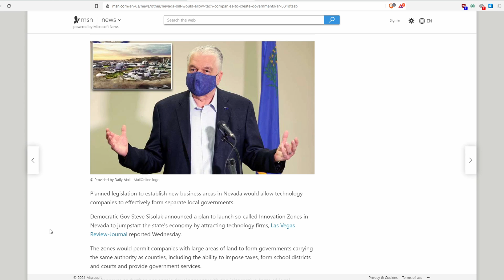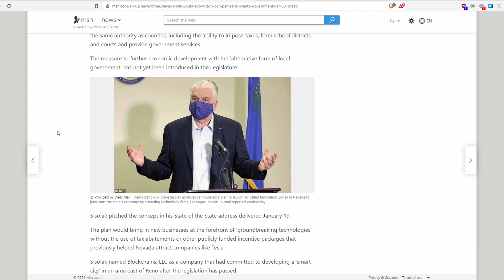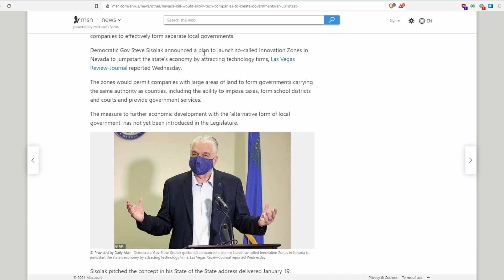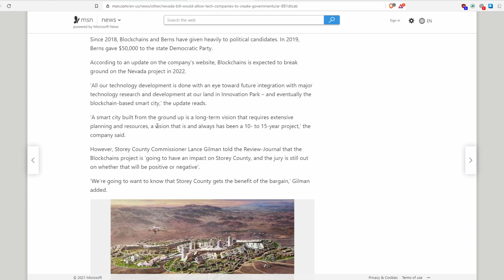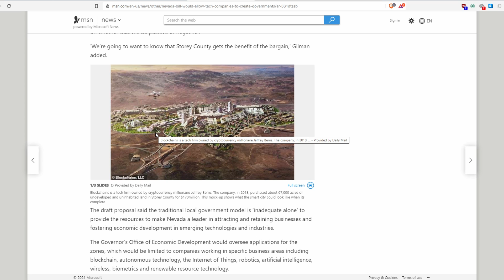Nevada governor creates proposal to allow tech companies to create local governments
Well apparently the Nevada governor wants to allow tech companies the ability to create self governance zones. I guess we will keep creeping closer to bladerunner and cyberpunk2020.

🔗 Topic links:

Nevada governor touts proposal to allow tech companies to create local governments

Nevada governor announces plan to allow tech companies to set up their own local governments - Tech Compsmag

Nevada bill would allow tech companies to create governments